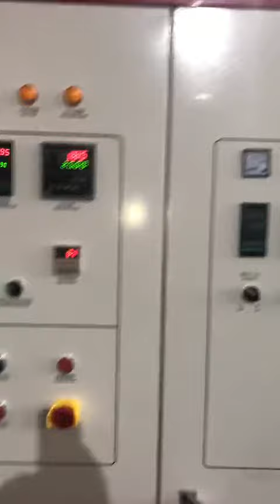150-800KGH pe pp hdpe lldpe film jumboo bags pelletizing recycling line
Zhangjiagang Sevenstars machinery
contact person:Johnson
Delivery time:45-60 working days.